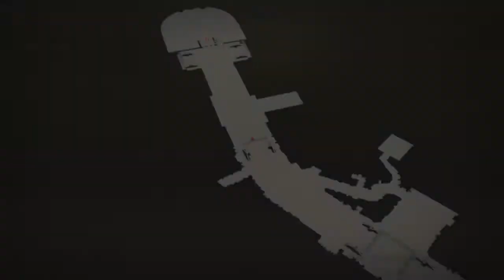緋紅結繫 scarlet nexus 024